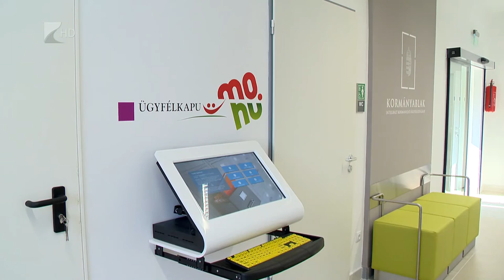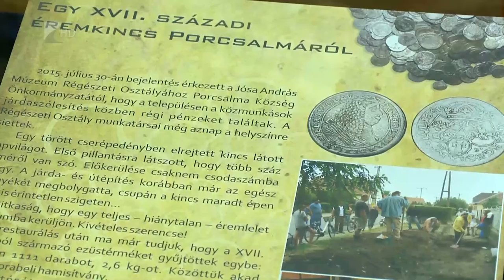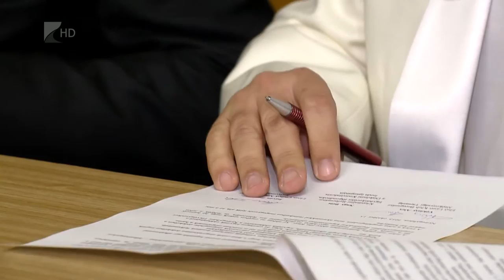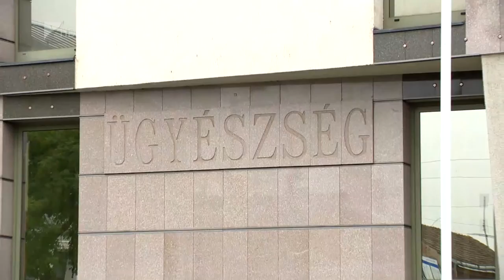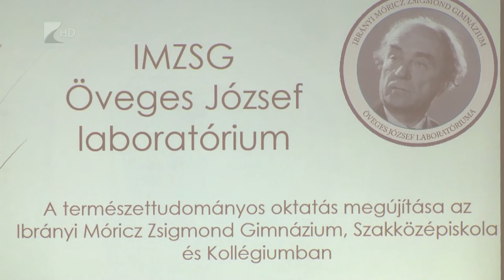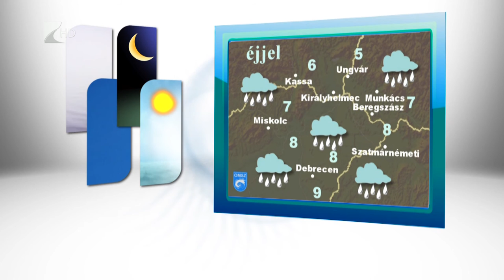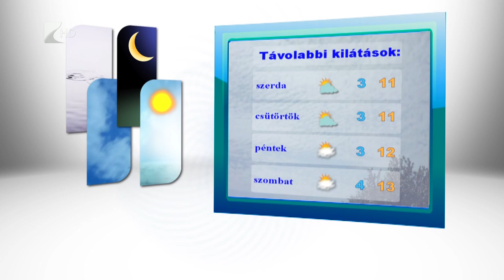Híradó 2015.10.19. - Kölcsey Tv